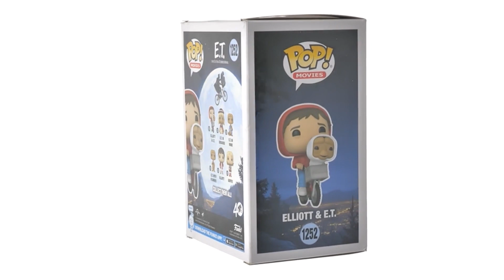Funko Pop! Movies:Elliot With E.T. The Extra Terrestrial in Bike Basket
Best Buy su Amazon

Visita lo Store di Funko

Funko Pop! Movies: ET - Elliott - Elliot With ET in Bike Basket - E.T. The Extra Terrestrial - Figura in Vinile da Collezione - Idea Regalo - Merchandising Ufficiale - Giocattoli per Bambini e Adulti

Recensioni clienti
4,8 su 5
2.113 valutazioni globali

Prezzo: 16,99€

    OGGETTO DA COLLEZIONARE CON DIMENSIONE IDEALE - Con un'altezza di circa 9,5 cm, questa mini statuetta in vinile si integra con altri oggetti da collezione e si adatta perfettamente alla vetrina o alla scrivania
    MATERIALE VINILE PREMIUM - Realizzato in vinile resistente e di alta qualità, questo oggetto da collezione è costruito per durare e resistere all'usura quotidiana, garantendo un divertimento duraturo per i fan e i collezionisti
    REGALO PERFETTO PER GLI FANS DI E.T. THE EXTRA TERRESTRIAL - Ideale per le vacanze, i compleanni o le occasioni speciali e come regalo, questa statuetta esclusiva è un'aggiunta imperdibile a qualsiasi collezione di articoli di E.T. the Extra Terrestrial
    ESPANDETE LA VOSTRA COLLEZIONE - Aggiungete questo esclusivo pezzo da esposizione in vinile di Elliott al vostro crescente assortimento di figure Funko Pop e cercate altri oggetti da collezione rari ed esclusivi per un set completo
    MARCHIO DI PUNTA DELLA CULTURA POP - Affidatevi all'esperienza di Funko, il principale creatore di merchandising della cultura pop che comprende figure in vinile, action toys, peluche, abbigliamento, giochi da tavolo e altro ancora